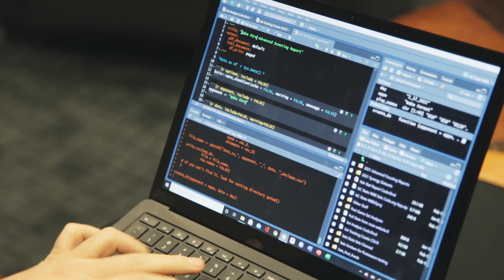Billy Fryer: Combining Sports and Statistics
Billy Fryer, a junior majoring in statistics, is using his analytics skills to help the NC State women’s basketball team succeed.